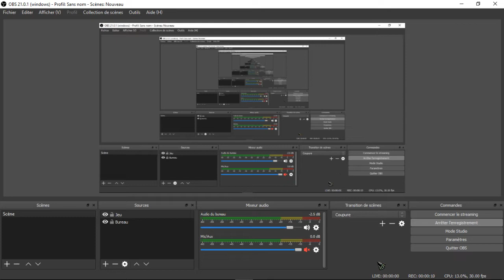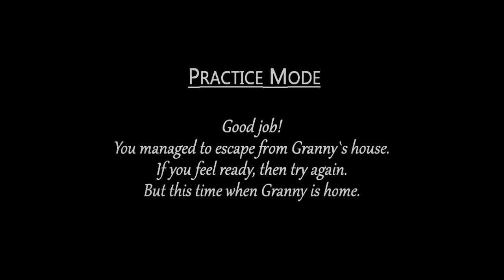Granny #5 | Practice Mode in Nightmare Mode | PC